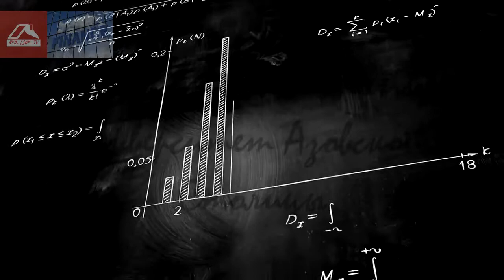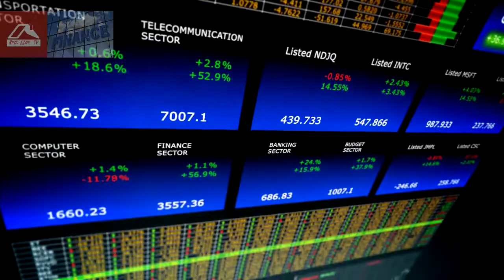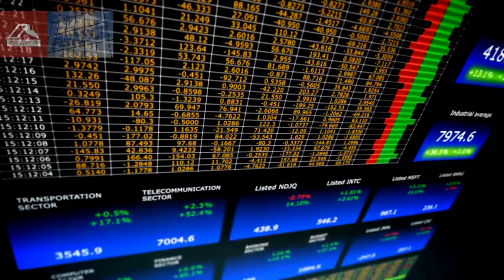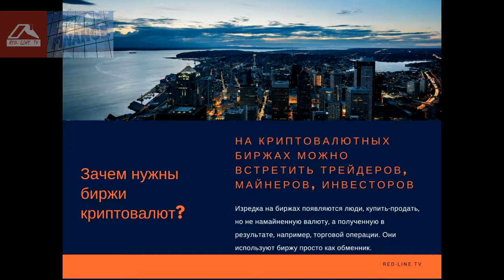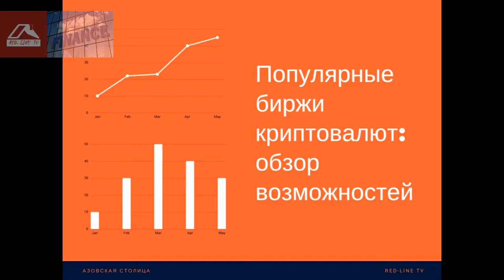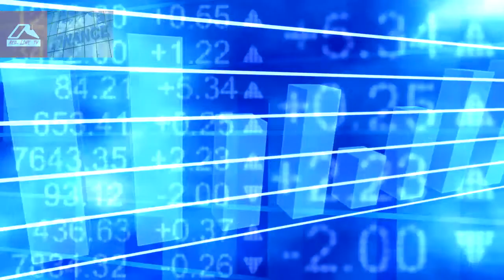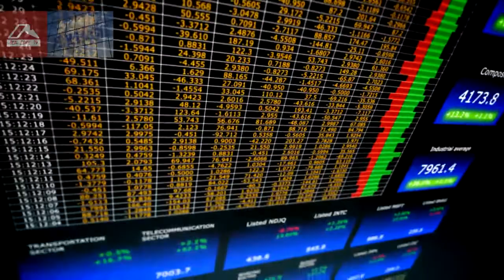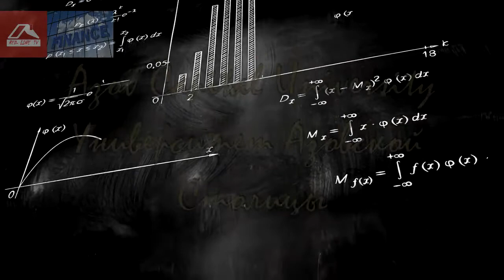Как правильно выбрать биржу криптовалют. В чём их отличие?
- Что такое биржи криптовалют и как они работают?
- Зачем нужны биржи криптовалют?
- Чем отличаются биржи криптовалют?
- Популярные биржи криптовалют: обзор возможностей
- Как выбрать биржу криптовалют?